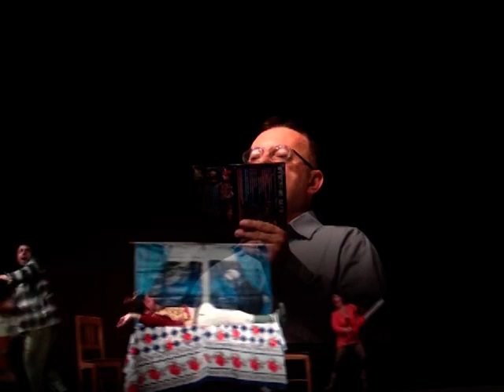Ljubav na seoski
Segmenti pozorisne predstave